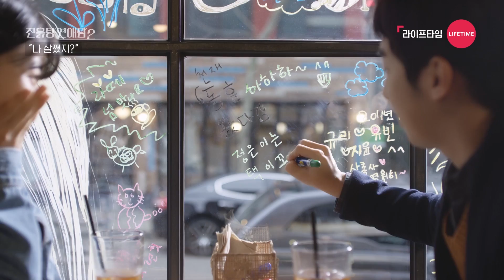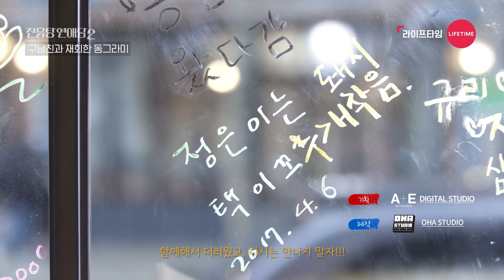동그라미 주현영의 과거 연애사💗 두근두근 썸부터 이별까지😢 [진흙탕 연애담2]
동그라미 주현영의 과거 연애.. 이건 귀하다!!!
[진흙탕 연애담 2] '정은이' 시절 주현영의 현실 멜로 연기 몰아보기✨

📌 회차 정보
[진흙탕 연애담 2] ep.2 다정했던 남자가 차갑게 식어가는 과정

📺라이프타임 채널 번호📺
KT올레tv 78번ㅣSK Btv 89번
LG U+ 83번 ㅣ 스카이라이프 86번

VOD 서비스는 각 통신사의 고객센터에 문의해주세요.
웨이브, 티빙 등 OTT서비스의 'Live 기능'을 통해서도 Lifetime 채널 시청 가능합니다.